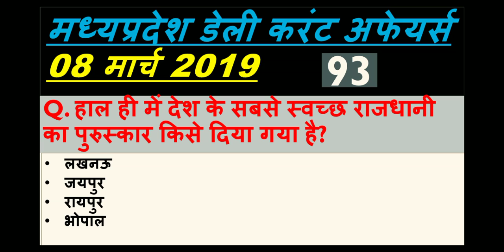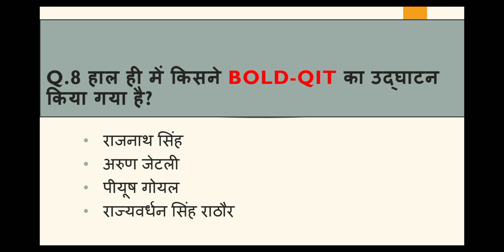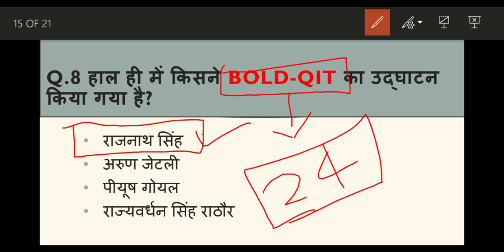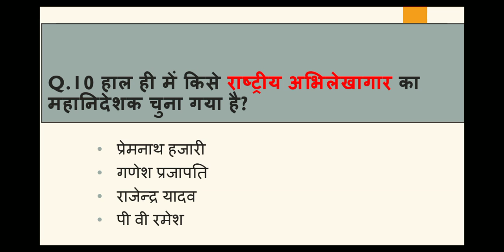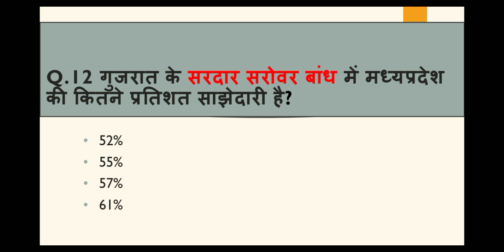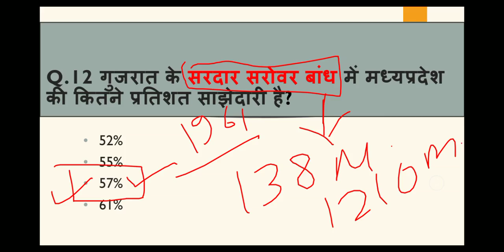Madhya Pradesh : Latest Current Affairs,MP Daily Current Affairs (डेली करंट अफेयर्स)